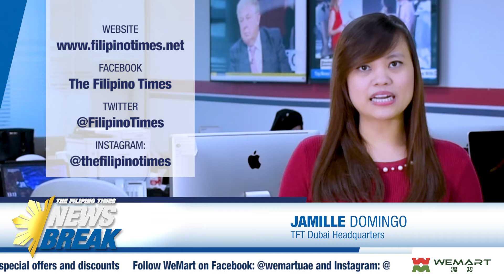Human trial para sa COVID-19 vaccine, sisimulan na sa US (TFT Newsbreak - March 1, 2020)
Tampok sa mga trending na balita:
• Human trial para sa COVID-19 vaccine, sisimulan na sa US
• Health Ministry sa UAE, nag-abiso sa publiko na huwag magsuot ng N-95 masks
• Dubai educational authority, inutos ang pagpapaliban sa mga school events
• Lalaki, nireklamo ang OFW niyang asawa na umuwing buntis
• Arjo Atayde at Maine Mendoza, pinag-uusapan na daw ang kanilang kasal